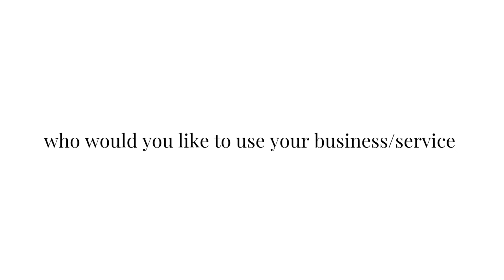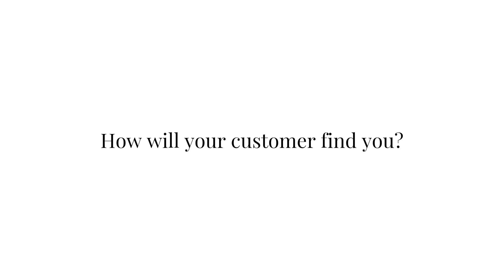Study business with me.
Study business with me is a series about business start ups we will be creating presentations and worksheets for you to use. If you are interested in receiving these to print out inbox me. This is a new series looking forward to hearing from you. I have made it simple for anyone's use